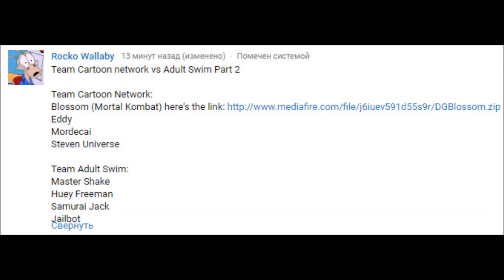MUGEN - 4x Cartoon Network vs 4x [Adult Swim] Part 2